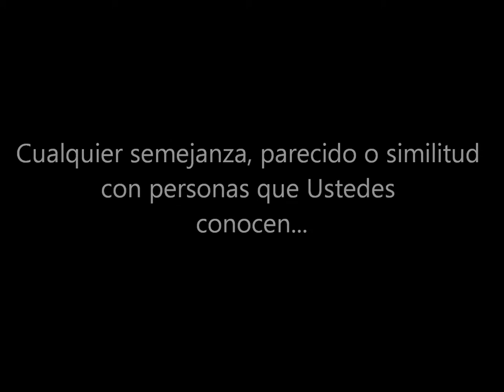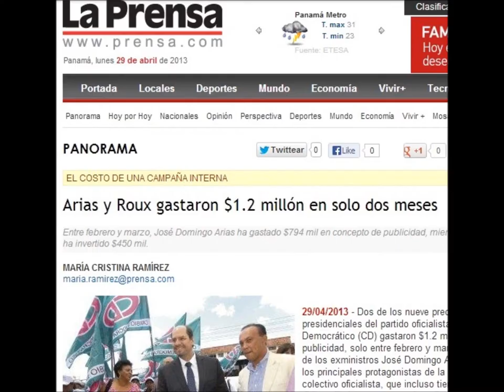josedomingo2014 Mimito El Títere Web on Cambio Democratico Panama Politica